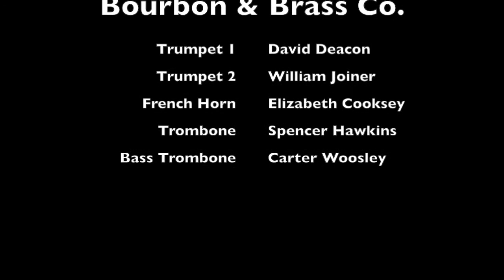Hey Jude by John Lennon & Paul McCartney arr. John G. Mortimer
Performed by Bourbon & Brass Co.